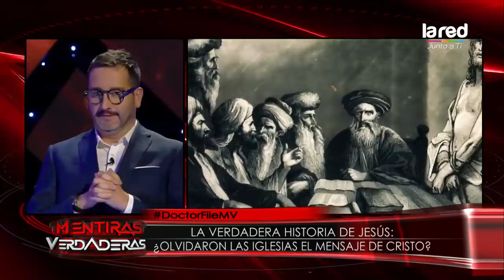En MV Doctor File se refiere a la opinión de Jesús sobre el diezmo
Jesús nunca cobró diezmos, por el contrarío criticaba a quienes lo hacían, conoce los detalles en la nota.